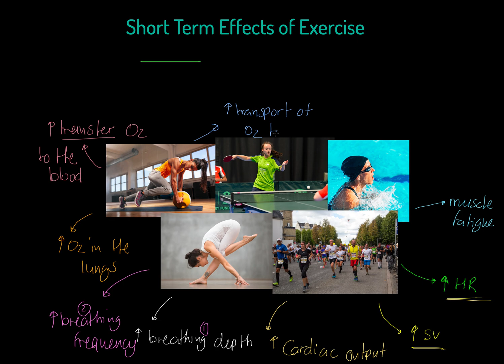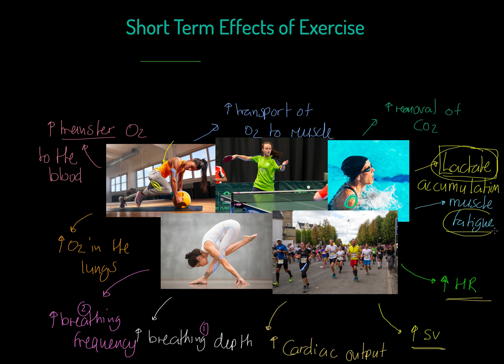Short Term Effects of Exercise Edexcel GCSE PE